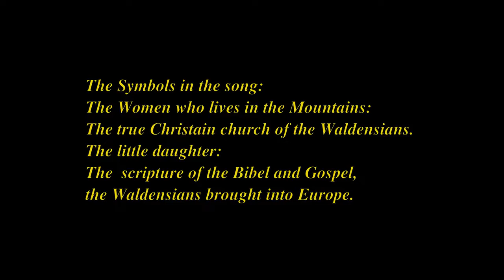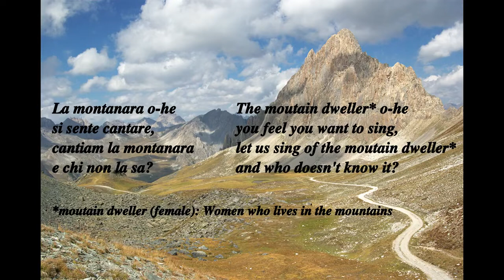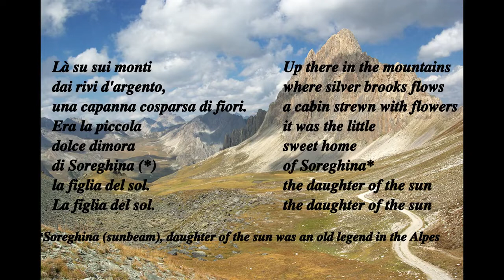The Gotthard Base Tunnel opening ceremony - FULL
All significant politicians of Europe attended this ceremony.

MIRROR

If you would like to support to maintain it, please support in these very hard times even 1$ would mean help.
Nevertheless if you see ADs appear that is due to the onesided policy Youtube does, but the channel owner does not profit from it.

(Claim: I personally do not necesarely agree with all statements presented in the video)